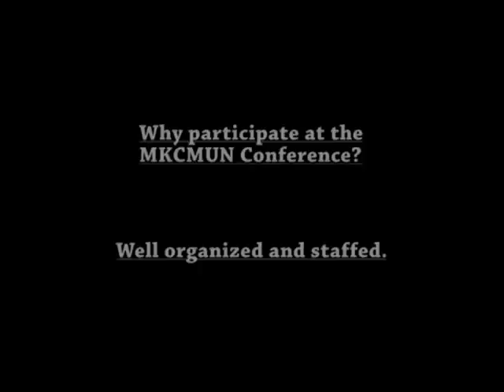Metro Kansas City Model United Nations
Metro Kansas City Model United Nations (MKCMUN). MKCMUN is a complex simulation which can provide a rewarding educational experience for High and Middle school participants.